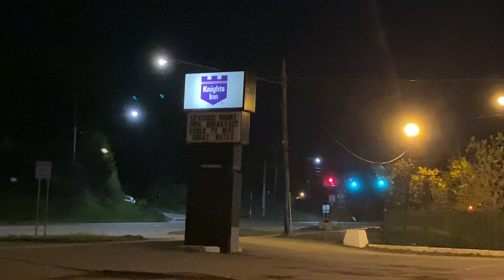Motel Child Death Investigation Liberty, NY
PRESS RELEASE FROM VILLAGE OF LIBERTY POLICE DEPARTMENT:
Liberty Man and Woman arrested after investigation into 1 year old child's death.
On May 2nd, 2023 at approximately 7:30 p.m. officers with the Village of Liberty Police Department responded to a 911 call for a child in cardiac arrest at the Knights Inn Motel on State Route 52 in the Village of Liberty. Responding officers found a 16-month-old female child unconscious and unresponsive in the lobby of the motel. Responding officers along with Emergency Medical Service first responders attempted to perform life saving measures and transported the child via ambulance to Garnet Medical Center - Catskills. The child was pronounced deceased at Garnet Medical Center - Catskills. The Village of Liberty Police Department along with the New York State Police and the Sullivan County District Attorney's Office immediately began an investigation into the circumstances surrounding the child's death. As a result of that investigation, the Village of Liberty Police Department arrested Jimmie Luvert, 41 and Lisa Keitt, 26 both of Liberty. Luvert and Keitt were both charged with criminally negligent homicide, a felony and 2 counts of endangering the welfare of a child, misdemeanors.  Both individuals were arraigned in the Town of Liberty Court. Luvert was remanded to Sullivan County Jail without bail and Keitt was remanded to Sullivan County Jail in lieu of $500,000 cash bail, $1,000,000 secured bond or $2,000,000 partially secured bond. Both Luvert and Keitt are due to return to the Town of Liberty Court on 05/3/23 at 2 p.m.